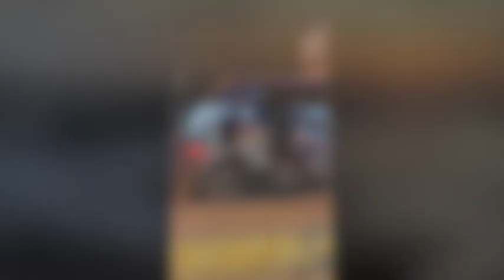Nicola Terenzi, Peru In Surf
Questo mini clip riassume una giornata di surf in un posto perfetto e qualche bel momento durante il mio trip tra Equador e Peru.